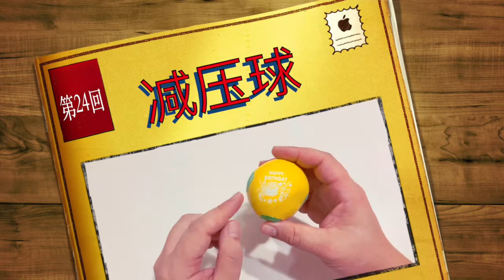开心屋 - 减压球 Home-made Stress Balls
Hello! Lets working on making some stress balls using materials we can find at home :) Use this activity to engage your family and give them a gift for stress-relieving through this turbulent year. Cheers!

The House of Joy concept was introduced in 2010, a development after 11 years of befriending seniors under the COPE (Community Outreach Programme to the Elderly) programme mooted by South East CDC.

In House of Joy, we endeavour to provide a sense of ‘Home’, facilitate programmes that prevent cognitive/physical degeneration, social isolation and cultivate a positive attitude towards aging and death.